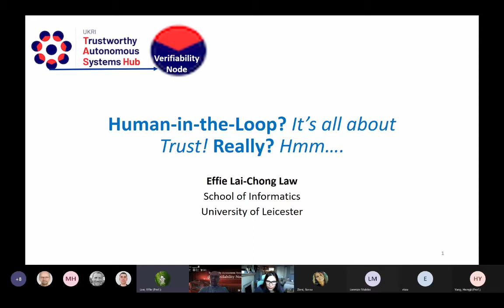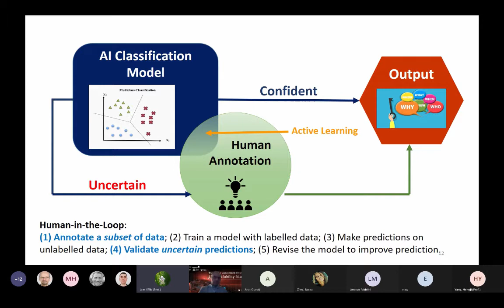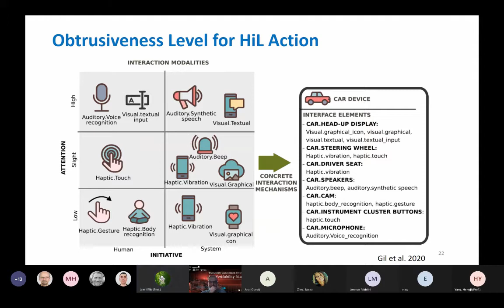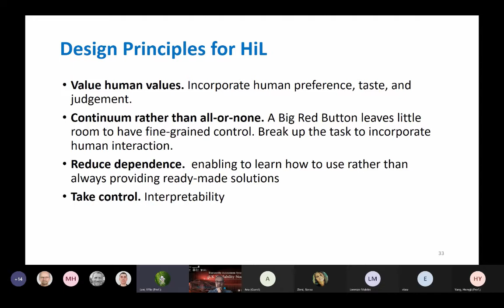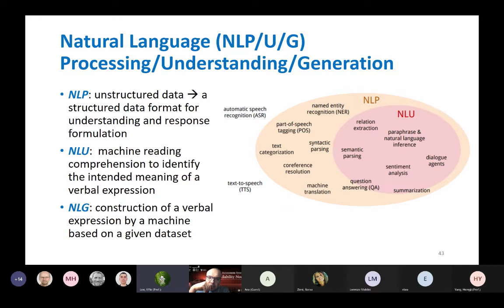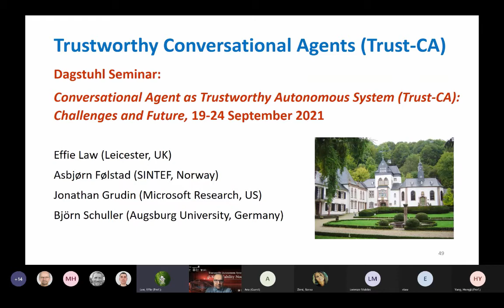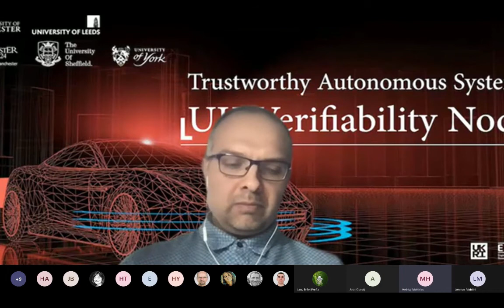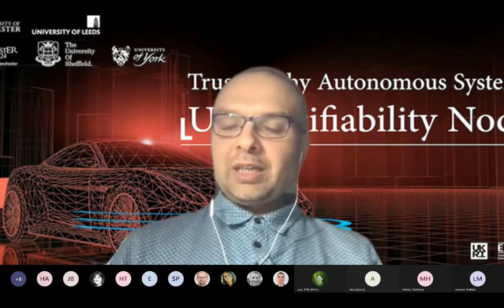Verifiability Talk 8: Human in the Loop ..., Effie Law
12 February 2021, 4pm-5pm (GMT)

Human in the Loop? It's all about Trust! Really? Hmm.

Speaker: Effie Law